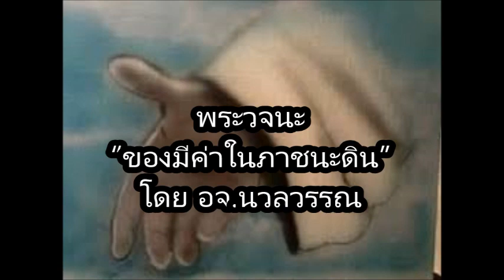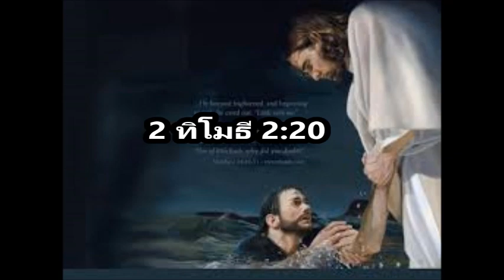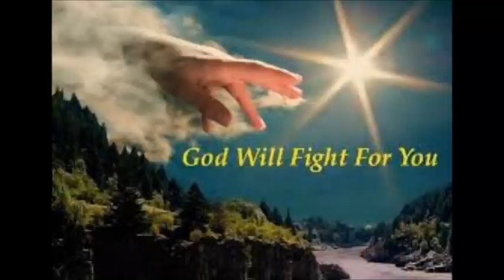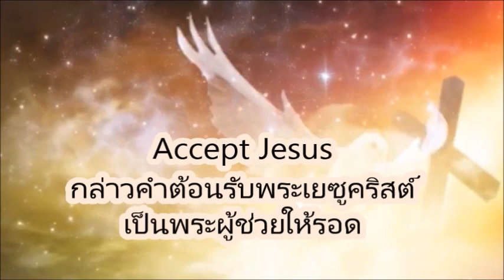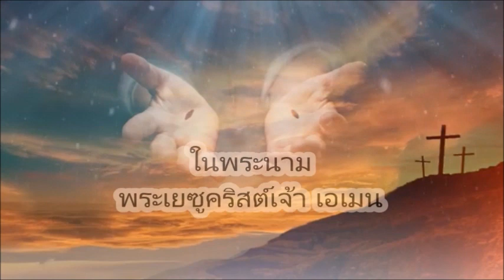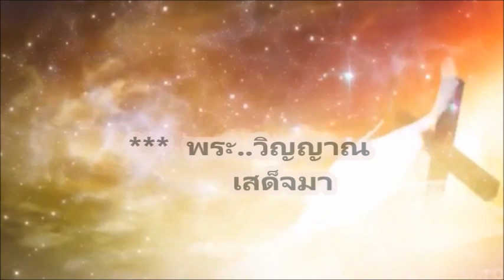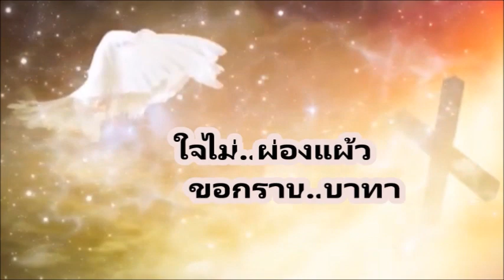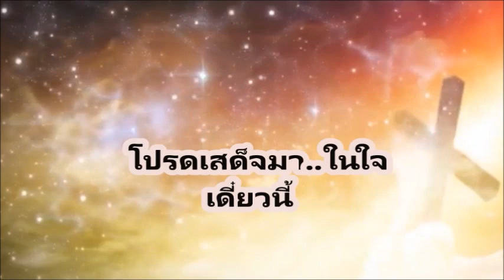ถ้อยคำแห่งชีวิต “:ของมีค่าในภาชนะดิน” By Salt of the World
ถ้อยคำแห่งชีวิต “:ของมีค่าในภาชนะดิน” โดย อจ.นวลวรรณ

U-tube  Salt Matt 5:13
Facebook    Salt Matt 5:13
Salt Matt 5:13 (Forward Hope)(ส่งต่อความหวัง)
Salt of the World (Matt 5:13)
ขอบพระคุณพระเจ้าและขอพระเจ้าอวยพระพรลาวไอทีวี